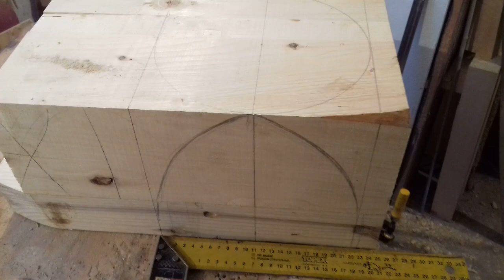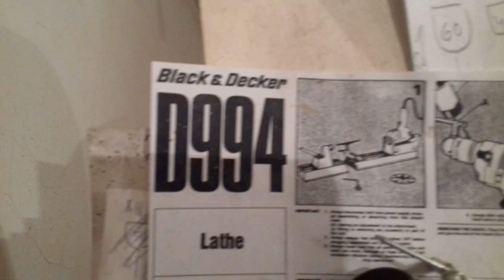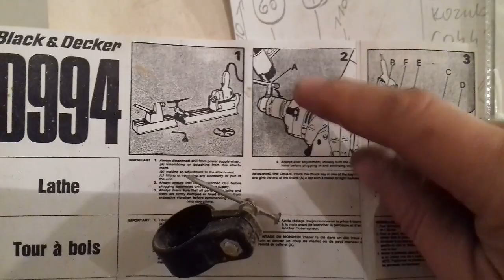Nose to wind turbine#1# Nosek - kołpak do wiatraka #1# Black & Decker D994 - wiertarka - tokarka ;)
Witam serdecznie ...Wszystkich pozytywnie zakręconych wiatrem ...! ;)
Dzisiaj - NOSEK - KOŁPAK  na wirnik ...do wiatraka .
 Przygotowanie  - do toczenia ...stożka  .  Materiał - świerka , klejonka .W roli głównej - Black & Decker  model D994 -  wiertarka z osprzętem do toczenia...
Pozdrawiam  i  zapraszam na film ... ;)
- Paweł P. :)